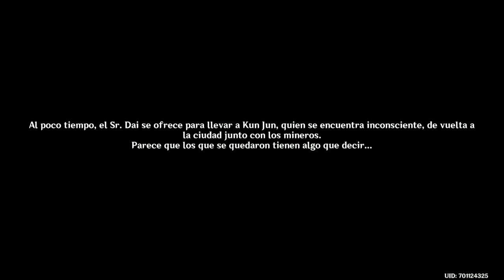Genshin Impact (Historia Antiqua Acto II)